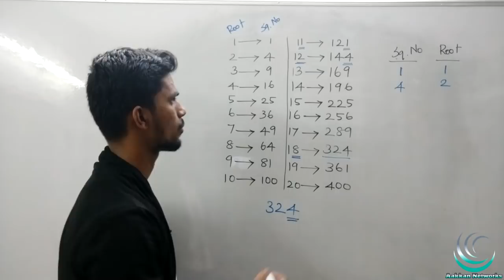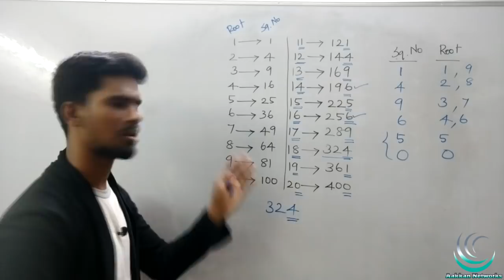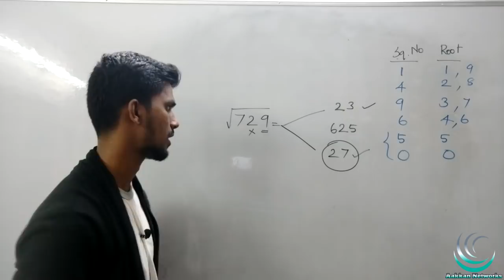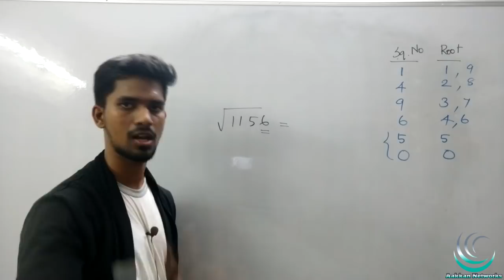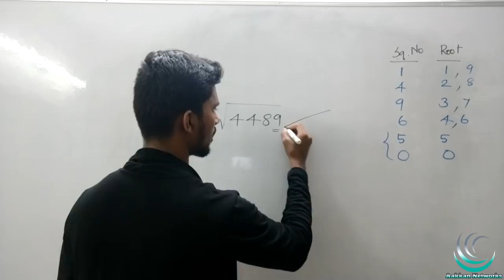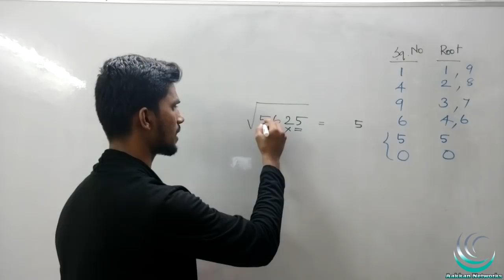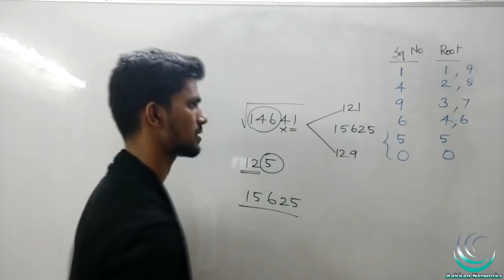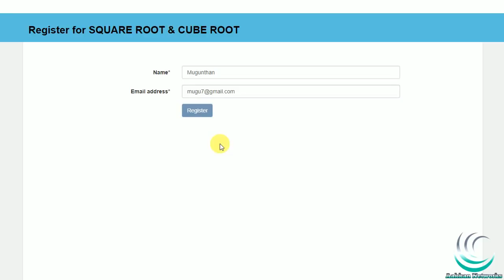SQUARE ROOT PART 2 | TNPSC GROUP 4 | Mission 2.O | Aptitude in Tamil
Rs.110 (Only 1000 members)

Login Procedure

How to take test after payment

1.Login to website
2.Go to Paid Test Option

1.15 topics Covered ( As Per Syllabus)

2.25 Questions / Test

3.8 Model Test (Full Portion Test)

4. Question Language - Tamil/English

5.Questions taken From

6. You can download your test question paper as PDF format

7. Certificate will be provided for getting 80% marks

8.Unlimited Test access